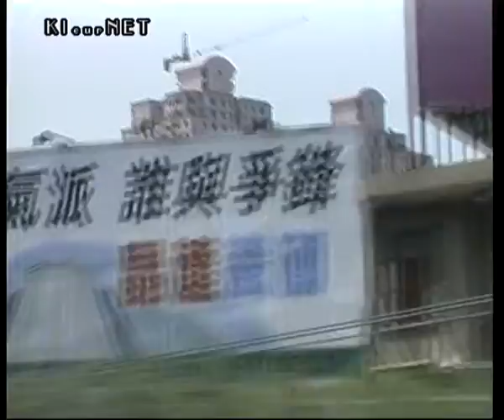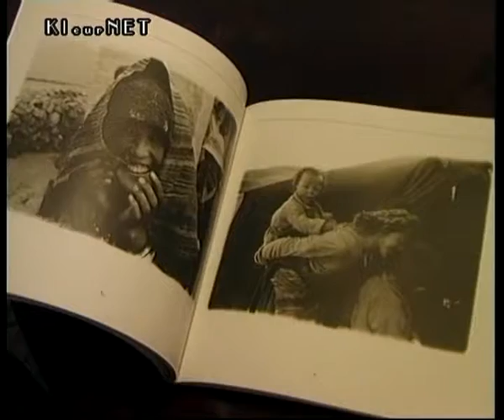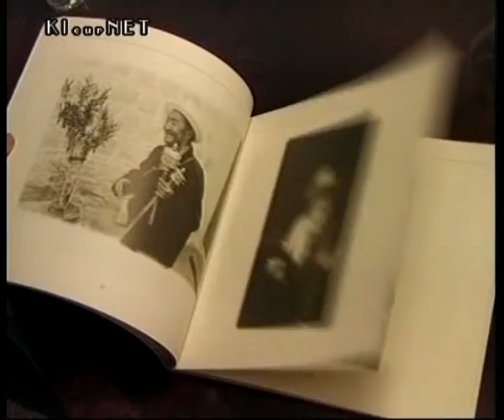Heleen Vermeer Ad Greeven Judith Pertz Tensing Boudewijn van Notten Arnold Vente 13 nov1999